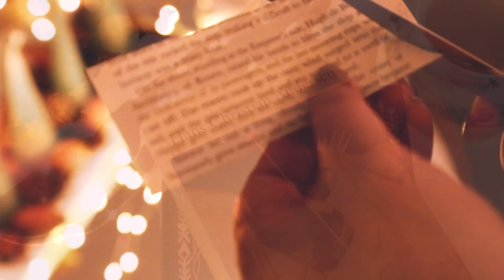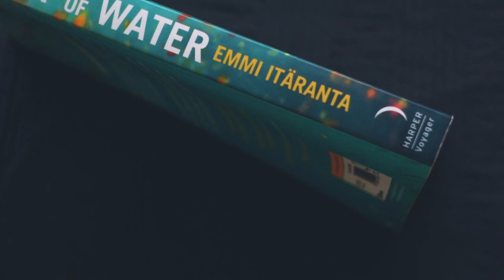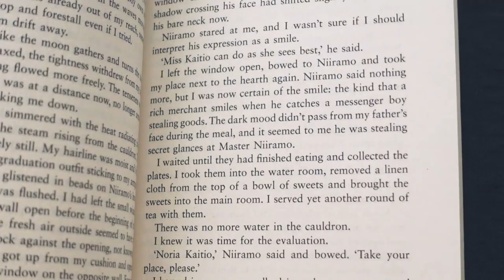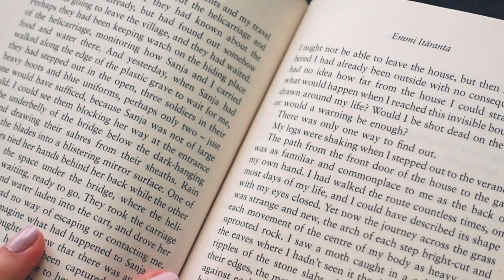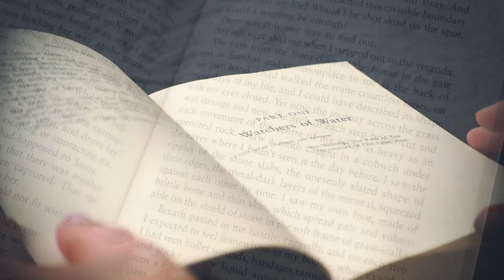Scandinavian Advent Calendar DAY 12 : Memory of water, by Emmi Itäranta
Welcome to The Ritual of Reading's Advent Calendar 2022 !
I invite you to open a little window into the Scandinavian culture, with each video I publish this December.
Every evening at 8.30pm (Paris time) I will upload a book review or a Scandi inspired activity to honour the five countries that excel in winter living : Norway, Sweden, Finland, Denmark and Iceland.
I apologise if I may butcher some pronunciations, know that this project comes from pure curiosity and research, so the experts may find some possible improvements.
So, without further ado, let the festivities begin !
Happy Advent, everyone !

This video is based on the book :
Memory of water
by Emmi Itäranta